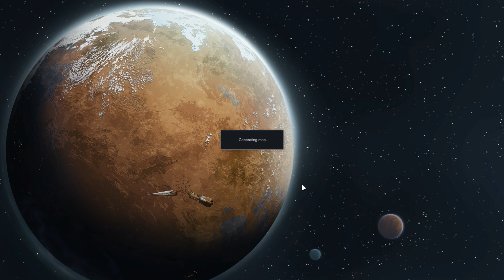Rimworld - Star Wars Jedi Survivor - Ep 10 - Wookie Life Day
Modded Rimworld using many star wars mods including Star wars force, star wars clone wars, star wars races mod, star wars biomss mod and many outrim 21 mods.

The starting pawn is Alaly, a fairly skilled and passionate rodian pawn and the win condition is to get her into space.

For More information on Rimworld Visit these Links;

Rimworld is being developed by Ludeon.